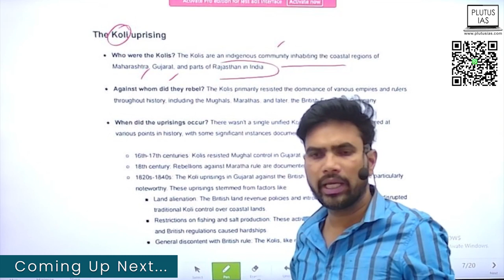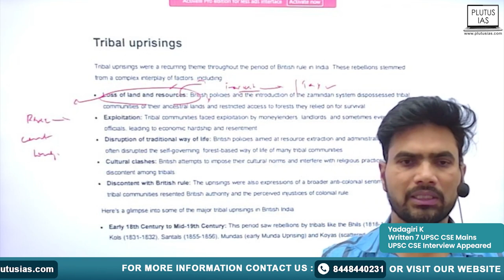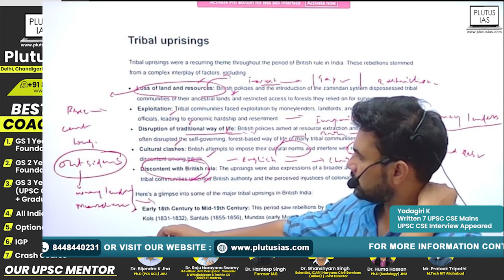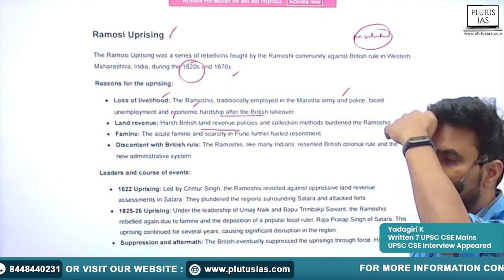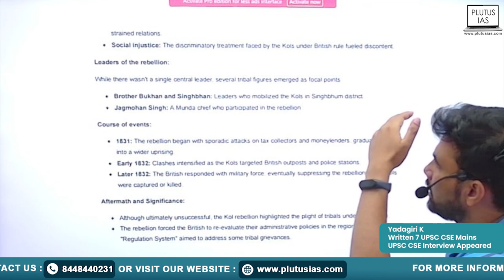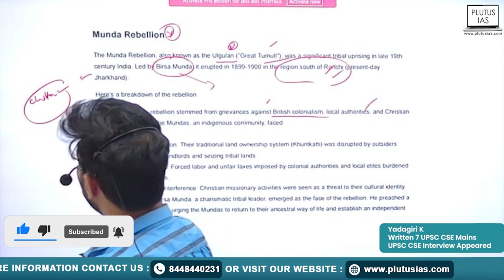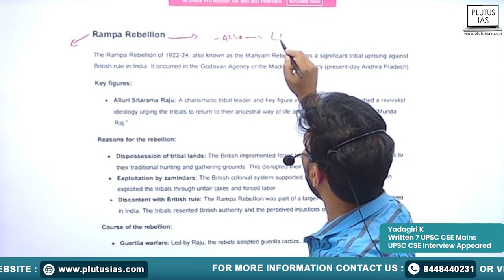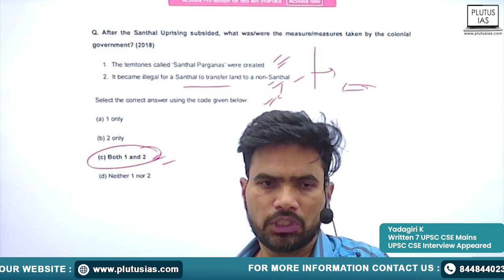Tribal Uprisings in Indian Modern History | 95 Days UPSC Prelims Challenge | Plutus IAS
Dive into the depths of Indian history with Plutus IAS's 95-Day UPSC Prelims Challenge! On Day 67, join our expert faculty member, Yadagiri, as he delves into the intricacies of tribal uprisings. From their socio-political dynamics to their impact on India's colonial past, explore the significance of these uprisings for your UPSC CSE preparation. Yadagiri, with his extensive experience, including 7 written UPSC CSE Mains and a successful appearance in the UPSC CSE Interview, provides invaluable insights to help you ace your exams. Don't miss out on this crucial lesson!

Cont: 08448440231